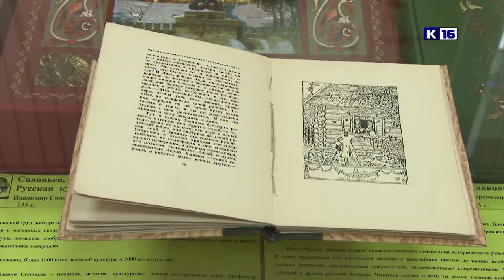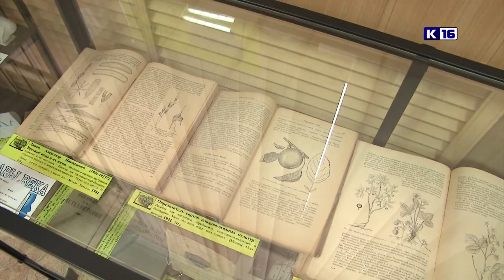Дары века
В библиотеке имени Маяковского открылась выставка редких и ценных книг «Дары века». В экспозиции представлено 230 уникальных изданий, которые выходили в печать начиная с 1917 года.